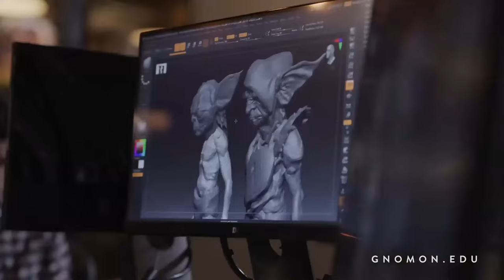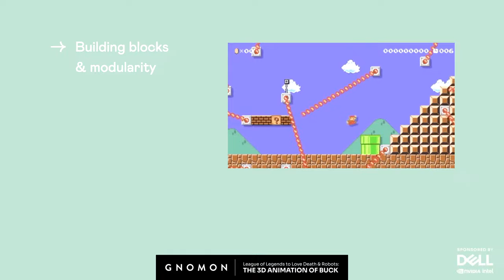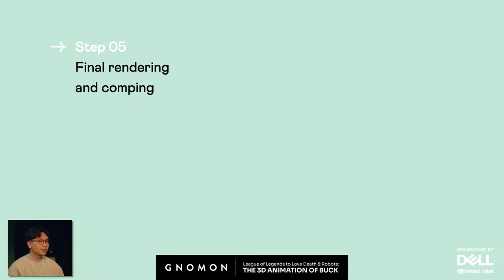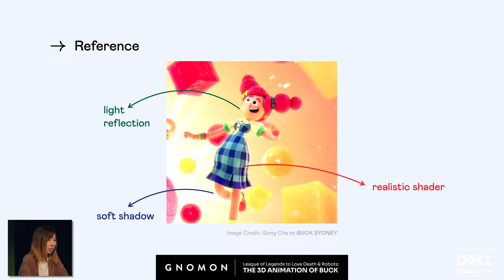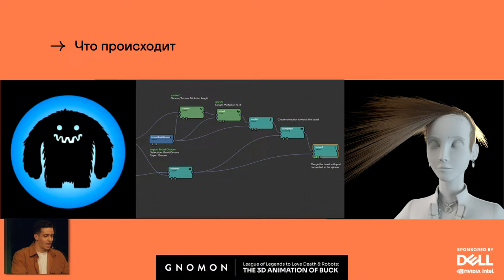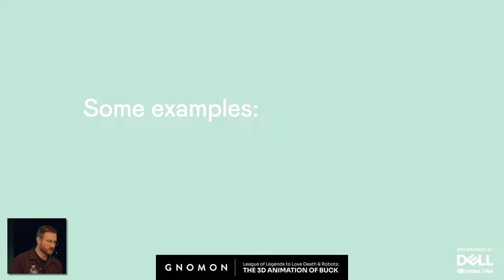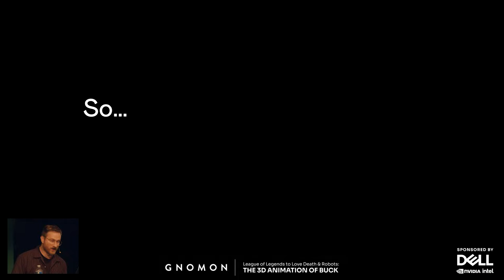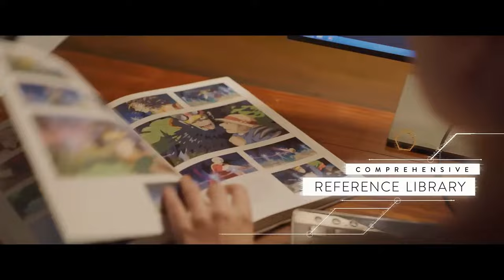League of Legends to Love Death & Robots: The 3D Animation of BUCK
Join us for an evening with BUCK as we explore their 3D animation projects! Since 2004, BUCK LA has grown into a global creative company that provides industry-leading 3D animation to a diverse clientele including Sony, Nike, Riot Games, and Netflix.

During this event, viewers will hear from four talented artists (Marc Steinberg, Kien Hoang, Chloe Tu, and Alfonso Petersen O'Farrill) about their 3D career paths, previous work experience, and the advantages of interdisciplinary skillsets when working on modeling, lighting, shading, composition, look development, and VFX. Our panelists also share incredible case studies from their work on Love, Death & Robots, League of Legends, Brawl Stars, and branding campaigns for Truly, Airbnb, and more!

Whether you're an industry professional or an aspiring artist, this event will broaden your understanding of a non-traditional animation pipeline. Don't miss out on this opportunity to learn about BUCK's production philosophy, creative process, and company makeup, which fosters a culture where every team member has an active part in shaping a project's final result.

Dell Precision has over 25 years of innovations, driving the work of power-users, designers and creators. The Precision product team works directly with customers and strategic partners to deliver the most reliable and powerful PCs from Dell.  The intelligent performance is driven by AI-based software, Dell Optimizer for Precision, and the professional-level components, such as Intel Core and Xeon processors, fast memory (including ECC memory options), scalable storage, and professional graphics from NVIDIA that drive many of the creative applications and workflows, as well as exclusive technologies such as Reliable Memory Technology Pro and, patented thermals and the Dell Optimizer.

For over 25 years, Gnomon has educated many of the world’s best digital artists. Gnomon offers a variety of educational options to help students reach their goals in the entertainment industry, with full-time two- and three-year programs, specialized courses for high school students and over 100 individual courses for professional enrichment.